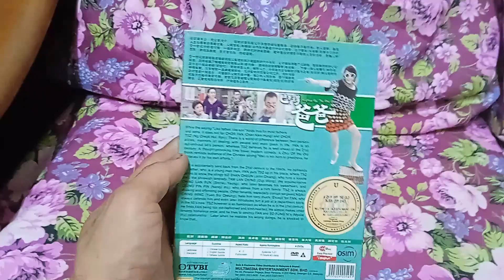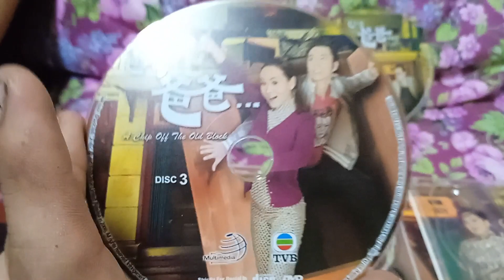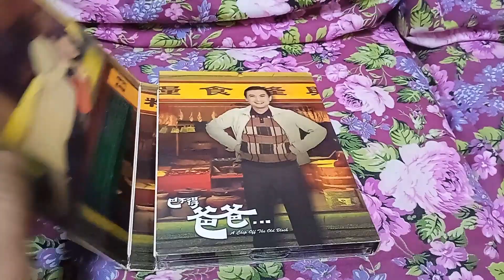巴不得爸爸电视剧 DVD TVB Multimedia Entertainment Original Malaysia 正版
俗谚虽有云“虎父无犬子”，但对于楚氏两父子来说的确有点牵强，因他俩不论性格、对人处事、甚至人生目标都是南辕北辙。父亲楚帆（陈锦鸿饰）由内到外尽是六十年代情怀、儿子楚慈（吴卓羲饰）则嫌自己活在二十一世纪步伐还太慢；一个跨时空、跨时代的时装喜剧，当中发生的情节不单使人百般回味，更让人悟思到“将相本无种，男儿当自强”的硬道理。

父子的关系一向疏离，儿子总认为父亲的所谓原则不合时宜。父亲常说年轻时有奇遇，儿子认定只是其失败的借口。一天，父亲遇车祸昏迷，生死关头，儿子非常后悔，茫然若失间，竟意外地穿越时空，回到父亲年轻的时代.

二十一世纪的楚慈阴差阳错回到父亲楚帆年少气盛时的六十年代，父子情摇身变了兄弟情，楚慈获楚帆好心收留后，因而结识了面档缩骨老板高山泉（姜大伟饰），泼辣包租婆谭兰青（黄淑仪饰）、斗气小情人程兰芬（杨思琦饰）及千金小姐梁翩翩（胡定欣饰）。楚慈得罪人多，称呼人少，令同屋共住如敛财沙展牛正荣（阮兆祥饰）等人皆对他神憎鬼厌，只有楚帆一直处处维护他，又介绍他到百货公司工作，但好大喜功的楚慈一如过往，只懂埋怨父亲作风守旧、损己利人的性格，更不慎连累同屋共住几乎无家可归；楚慈又恶意破坏父亲与老千苏凤妮（胡杏儿饰）的感情关系，正当他悔悟过来时，才知道自己原来.

下个月就是父亲节了，喜欢这部吴卓羲、陈锦鸿、黄淑仪、姜大伟、胡杏儿和阮兆祥搞笑喜剧电视剧作品找我的 YouTube Channel 台吧！祝大家双亲节愉快。以下正版的是 TVB Multimedia Entertainment Original Malaysia 版。